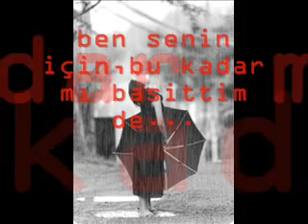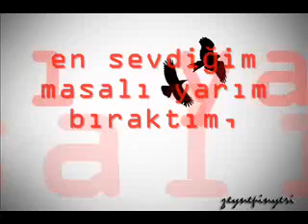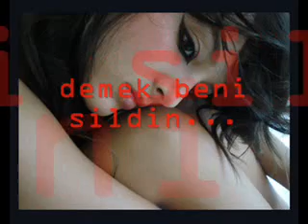en değerlimdin hani nalan aşk sevgi damar mutlaka izleyin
en değerlimdin hani  nalan aşk sevgi damar mutlaka izleyin saadet